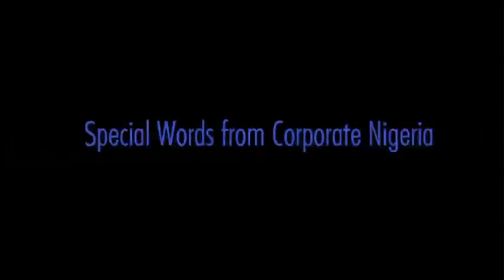SPECIAL WORDS FOR ASCON BY CORPORATE NIGERIA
Words of felicitations by Corporate citizens that have indeed done business with Ascon Oil Company.